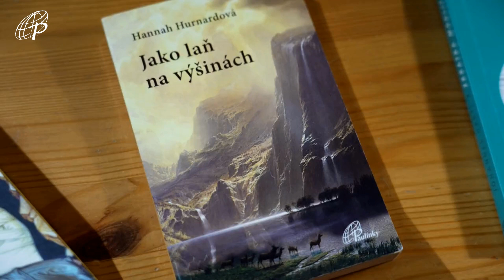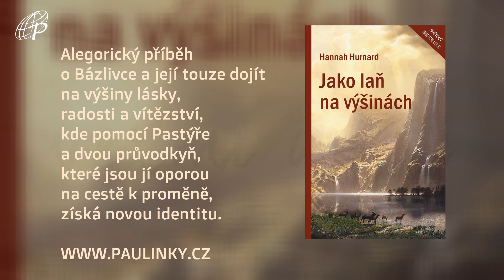Jako laň na výšinách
Duchovní bestseller
Alegorický příběh o Bázlivce a její touze dojít na výšiny lásky,  radosti a vítězství, kde pomocí Pastýře a dvou průvodkyň, které jsou jí oporou na cestě
k proměně, získá novou identitu.